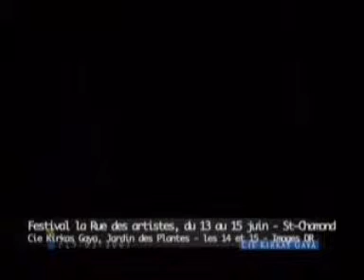AUX ARTS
11.06